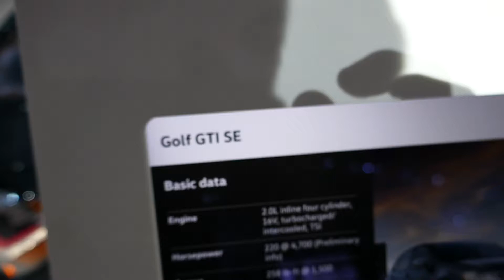New 2018 Golf GTI Hatchback - Interior Tour - 2017 LA Auto Show, Los Angeles CA